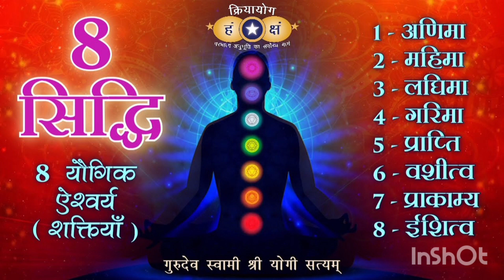सिद्धिदात्री : मां दुर्गा की नौवीं शक्ति की कथा / Maa Siddhidatri Ki Katha चैत्र नवरात्रि navratri🙏